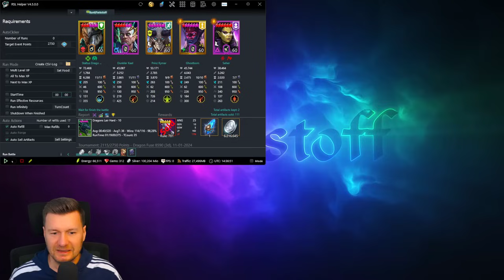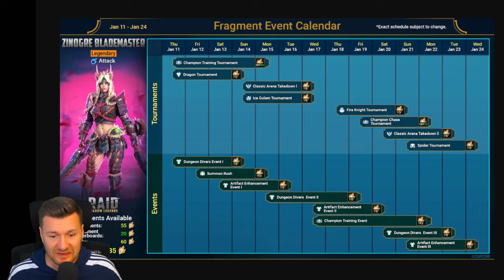Raid: Shadow Legends - Zinogre - Testergebnisse - Wichtige Events angekündigt - Fusionplan